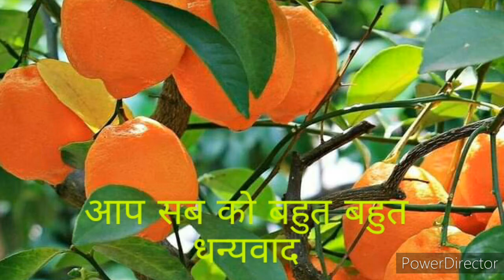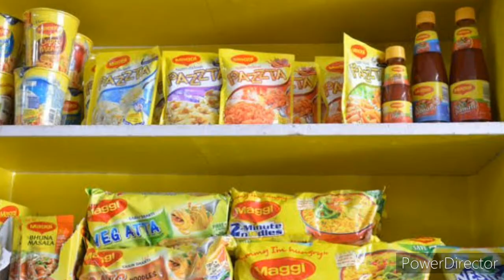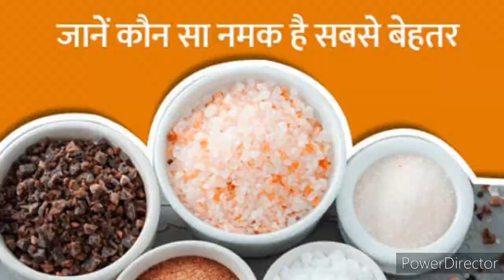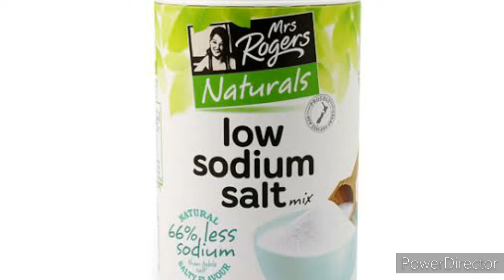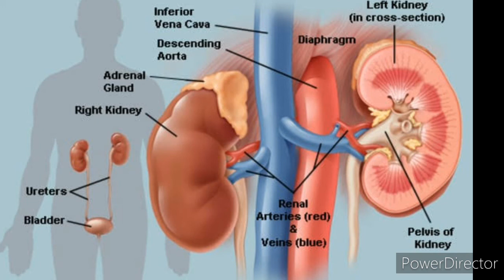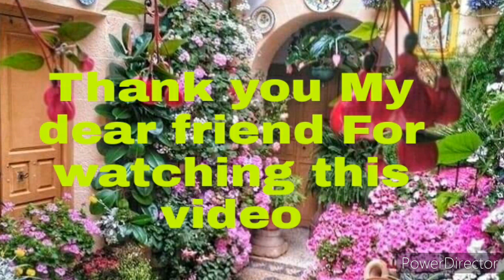Eating Much Salt Harmful For Health।अत्यधिक नमक का सेवन जान का खतरा।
Namkin Dalia,Namkin Chat Pata,Soup
Sodium chloride,Tata Namak,Toxins
Brain Function,Kala Namak,Sendha Nmak
High Blood pressure,Heart Stroke,Kideny
Green vegetables,Fresh fruits and Juice
Swelling Hand and Foots,Osteoporosis
Rheumatoid Arthritis,Obesity,Demensia
Dal and Chawal,Roti sabji,Packed Foods
Namkin Papad,Chips and Achar,Water
Fruits Juice and Vegetables Juice,Cheese
Butter and Namkin Biscuits,Namkin Kaju
Namkin Pista,Pizza and Chat Pakuri
Chat Masala,Citrus fruits and Spinach juice
Fish and Cholesterol,Chicken and mutton
Potassium Salt,Low Sodium Salt,Detoxify
Dehydration,Low Blood pressure
Heart Patient and Urine Infection
Morning Walk,Exercise and Yoga class
Beetroot juice and Carrot Juice,Stomach
Kidney disease,Fluid retention,Cancer
White Beans and Kidney Beans,Banana
Potato chips and Salad,Liver Infection
Tiredness,Coconut water and gastric acid
Dibitis,Increase Urination,muscle cramps
Indigestion,Light Namak and Calcium
Excess Sodium Urine,Urine Blader
Blood sugar levels and weaknesses